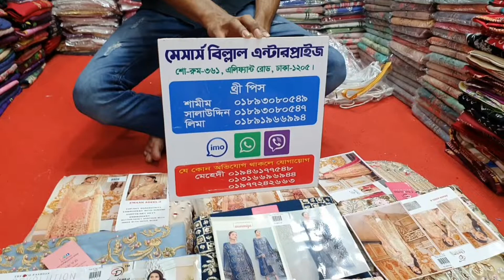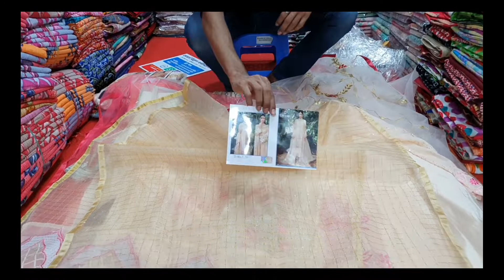Eid collection / indian Version party three piece /ইন্ডিয়ান থ্রি পিস কিনুন পাইকারি দামে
online number
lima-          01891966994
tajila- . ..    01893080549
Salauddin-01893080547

address
Billal enterprise
361 elephant road dhaka 1205

location link